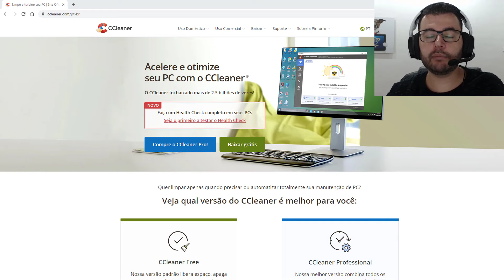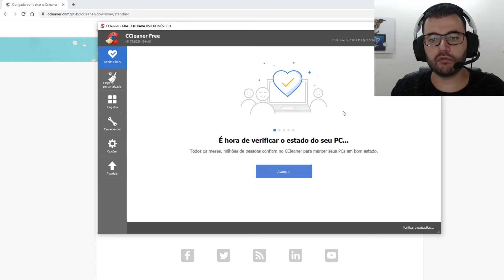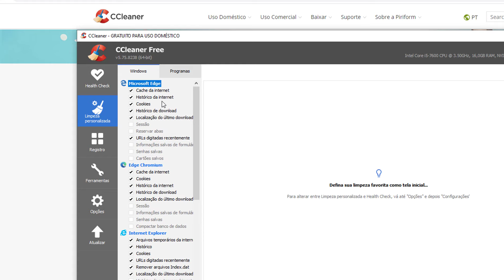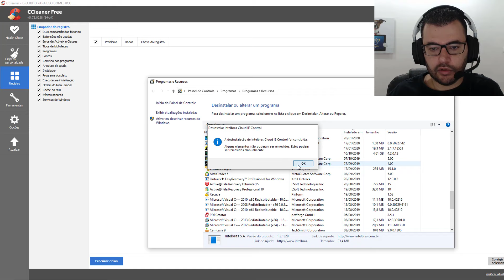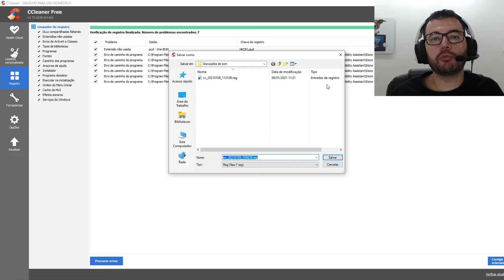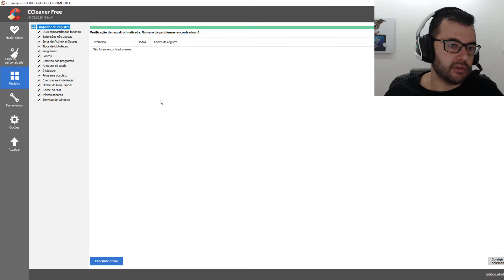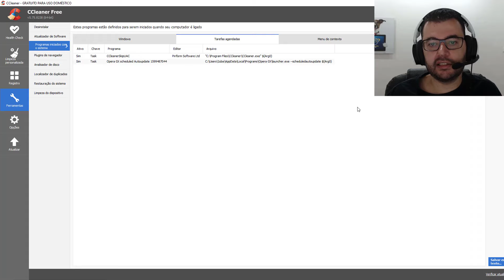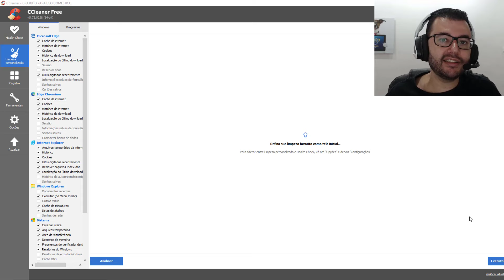Como usar o Ccleaner - Como fazer limpeza no PC ou Notebook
CCleaner é uma ferramenta para limpeza de disco e também para auxiliar na otmização do Windows, ele pode ser utilizado em PC’s ou notebooks com Windows. Nesse vídeo vou mostrar um pouco do ccleaner para vocês e ensinar a como fazer limpeza de disco no seu notebook ou limpeza de disco no computador. A dica é procure não mexer nas opções que você não conheça no ccleaner para que assim não corra o risco de danificar o Windows ou algum programa do seu notebook ou do seu pc.
ccleaner como usar? Veja se o ccleaner é bom nesse vídeo e também como instalar o Ccleaner.

Gostaram do CCleaner como usar?  Cclener Como fazer limpeza no PC ou notebook?